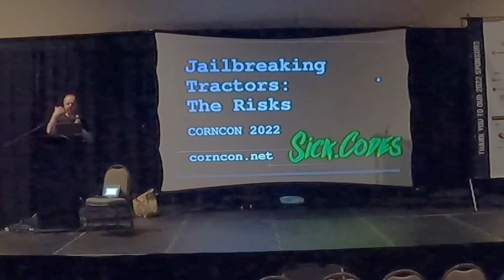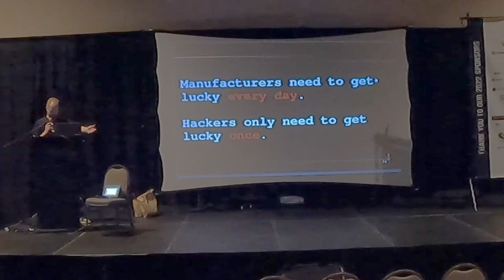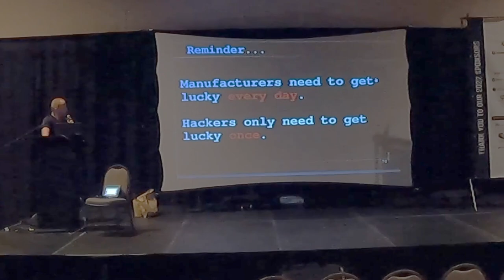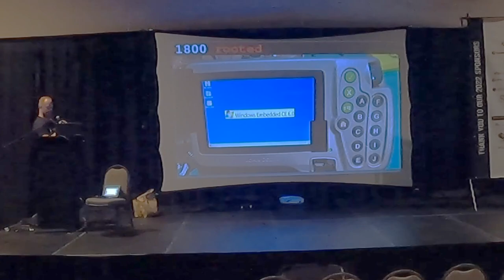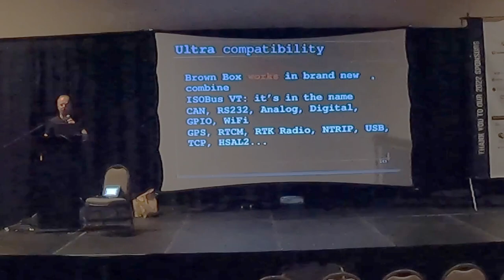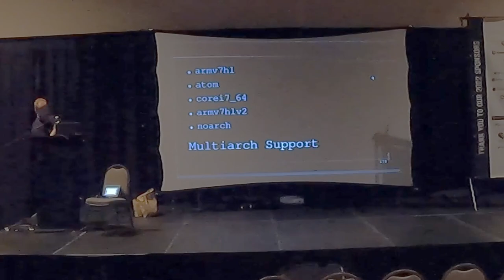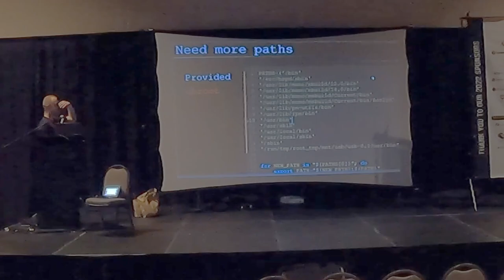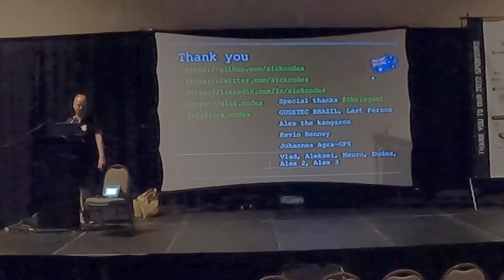CornCon 8 Sick Codes "The Risks of Jailbreaking Your Tractor"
CornCon 8 Sep 30, 2022 - Davenport, IA